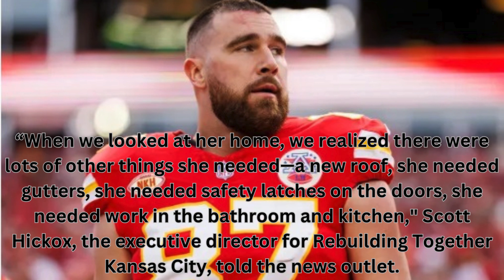Travis Kelce Applauded for Helping Kansas City Resident in Need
Hollywood News
Celebrity Gossip
Entertainment Updates
Movie News
Red Carpet Events
Celebrity Interviews
Hollywood Trends
Film Premieres
Celebrity Scoops
Celebrity Rumors
Hollywood Insider
Star News
Blockbuster Releases
TV Show Updates
Hollywood Buzz
Film Industry News
Paparazzi Moments
Hollywood Lifestyle
Movie Reviews
Entertainment Highlights